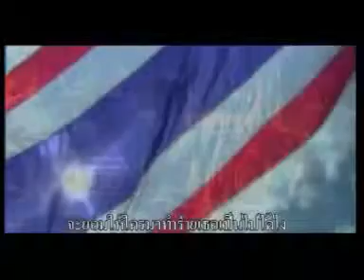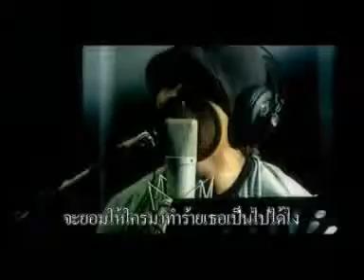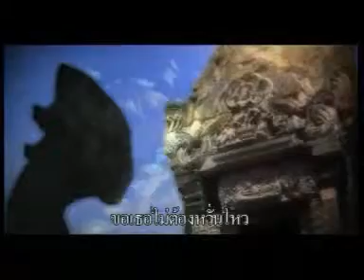รักเธอประเทศไทย